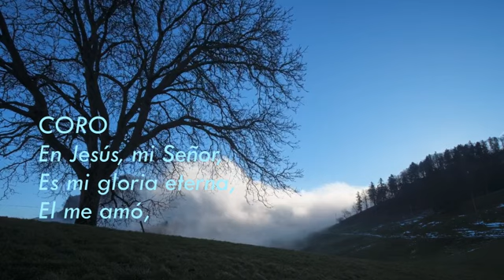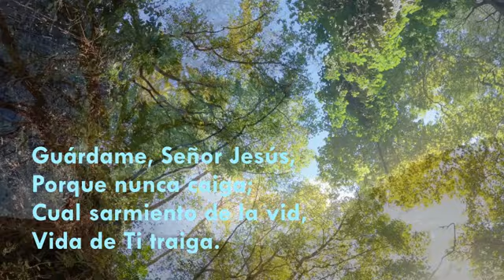Lejos fui del Santo Dios